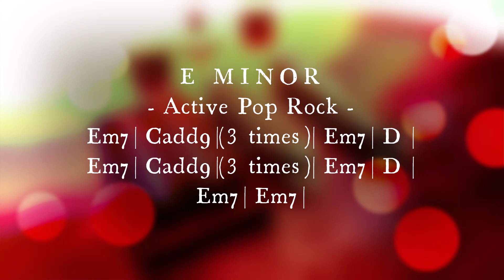Backing Track - E Minor - Active Pop Rock - Guitar, Bass & Drum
Simple Loop Backing Track - E Minor - Active Pop Rock - Guitar, Bass & Drum
Made for my practice and share for all of you.
Let's Jam and Enjoy!
TAWAN HOMESTUDIO